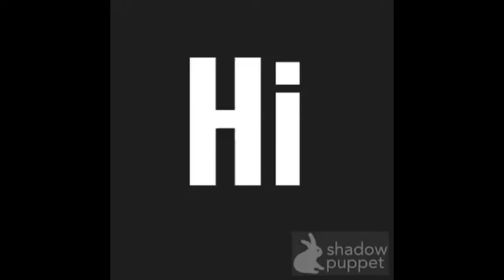How To Pee!!!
What you do when you have to pee in public